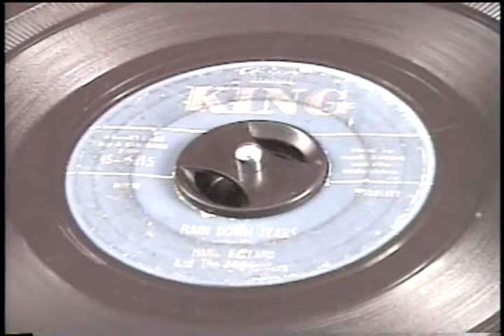RAIN DOWN TEARS-Hank Ballard and The Midnighters (1959)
Released late in 1959 by Cincinnati-based King Records, here is "Rain Down Tears" recorded by Hank Ballard and The Midnighters.